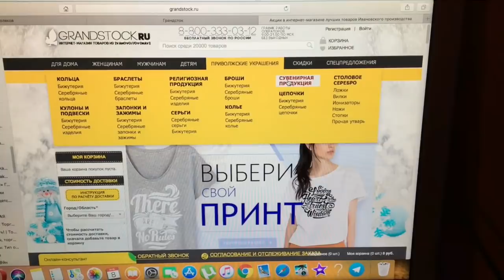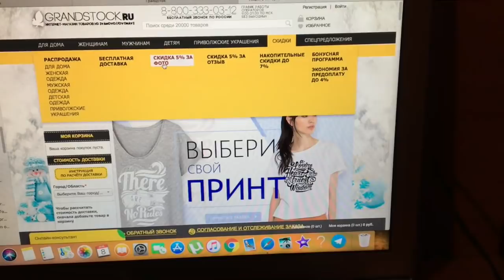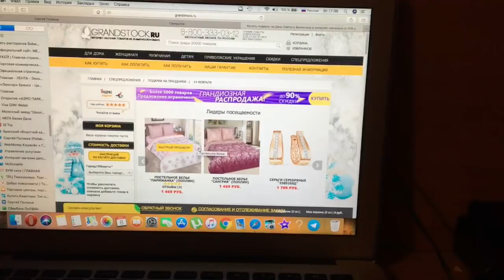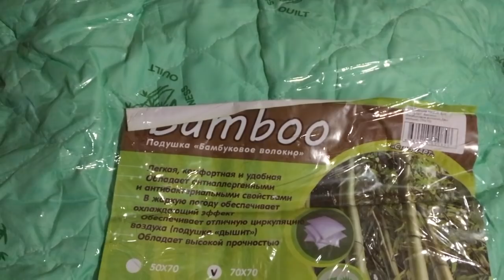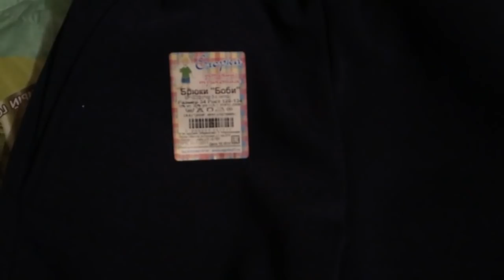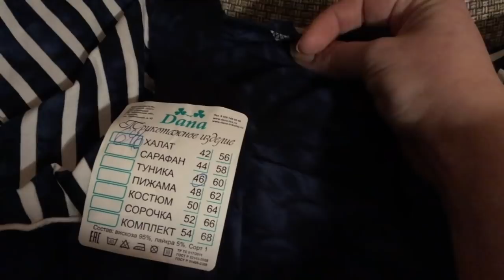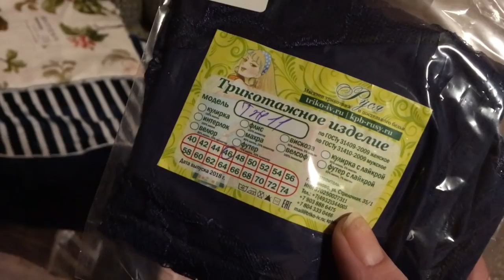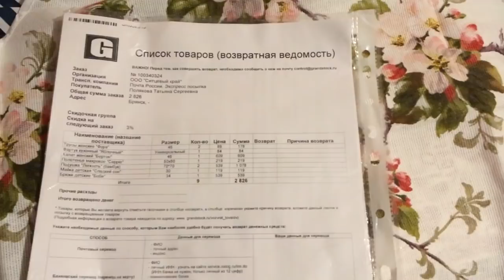GRANDSTOCK- ИНТЕРНЕТ МАГАЗИН(8.01.19)